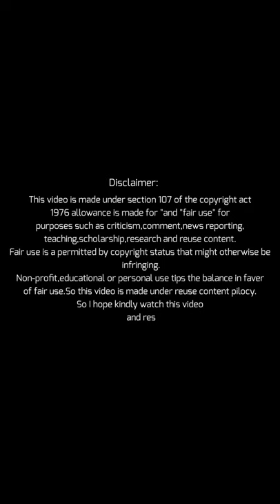Beautiful nature and sky waterfall with romantic music_No copyright_SAAH Yug.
Beautiful nature with sky waterfall and romantic music no copyright.

This video footage will give you more enjoy either as a like heaven or you are visiting in waterfall.
So watcht this video and listen romantic music.